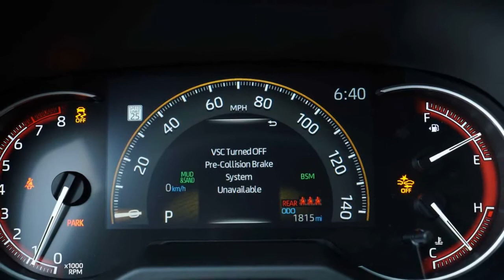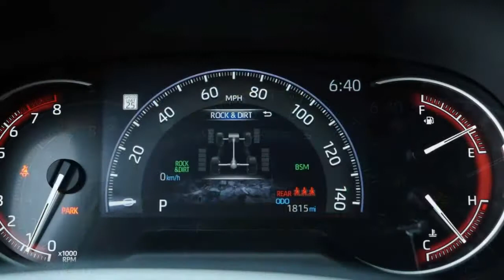2020 Toyota RAV4 TRD Off Road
2020 Toyota RAV4 TRD Off-Road Driving Notes: Pay To Play

The best-looking RAV4 is also the most expensive.
Now in its fifth generation, the Toyota RAV4 is a more complete package than it’s ever been. Cohesive looks, upgraded tech, and an expanded hybrid lineup make this RAV4 a very compelling sell to a large portion of crossover shoppers. To expand the appeal even further, Toyota added an off-road-centric model, with the 2020 RAV4 TRD Off-Road. It’s still every bit a RAV4, just with a more rugged aesthetic and, according to Toyota, some actual off-road chops.
But at roughly $10,000 more than the base model, the Off-Road is somewhat less appealing with its $35,180 starting price. For the extra money, you get essentially a fully loaded Limited model, in addition to a TRD-tuned suspension, model-specific 18-inch matte black wheels, a few interior tweaks, and a multi-terrain select system. This package makes the Off-Road ready to tackle exactly what its name suggests...